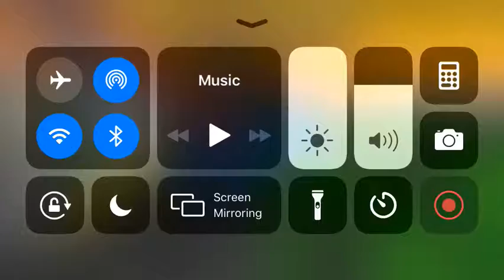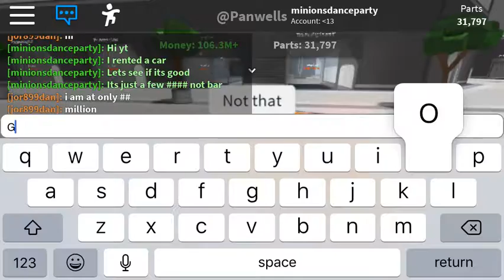Noob rents a car